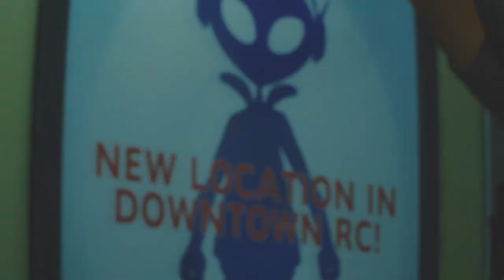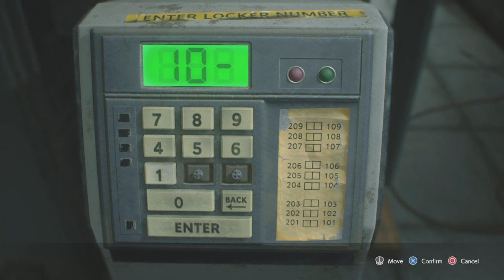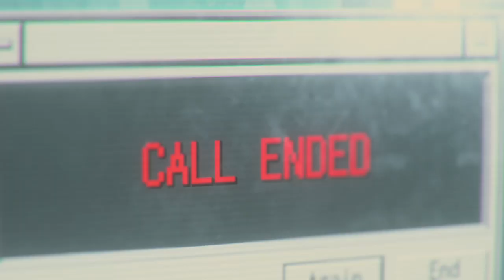I'm just getting started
NEMESIS & Ainsley network